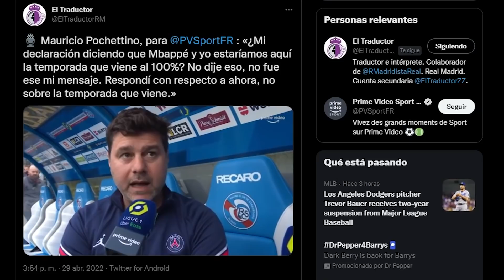¡POCHE DESMIENTE LO DE MBAPPE AL 100%! BALE SE BORRA PARA LA FIESTA... Y MARCELO HARÁ HISTORIA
Poche se hizo la p1cha un lío tratando de aclarar lo del 100% de Mbappe... y ya nos queda claro que no sabe nada. Ya estábamos tranquilos de todos modos. Como Gareth, que como si con él no fuese la cosa, se borra de lo que puede ser la fiesta por la Liga. Partido contra el Espanyol con posible alirón y un Marcelo a punto de hacer historia.
Te lo cuento todo. ¡Vamos!